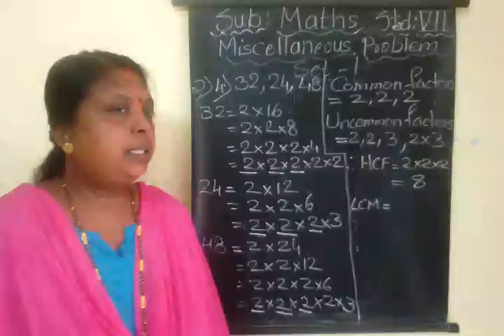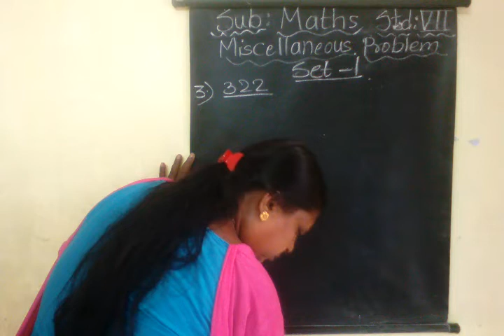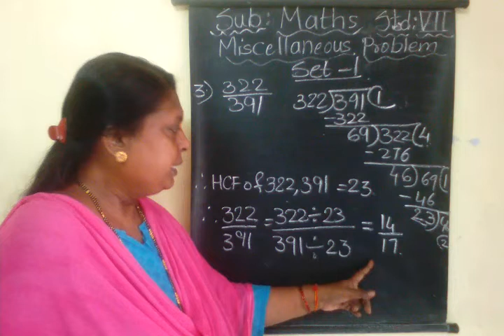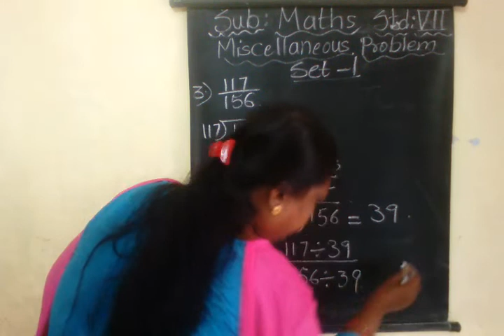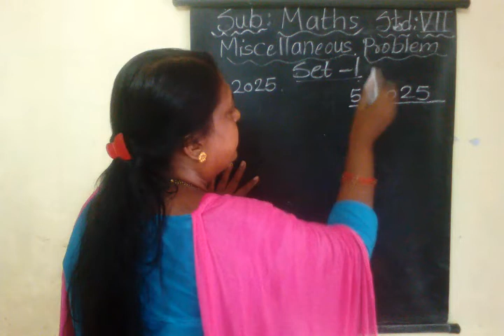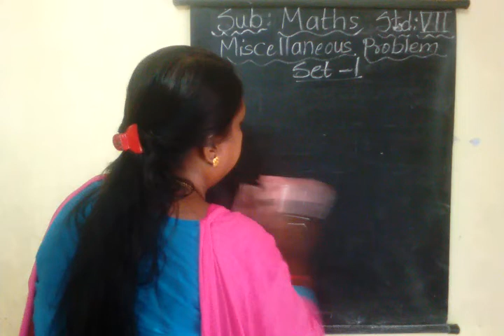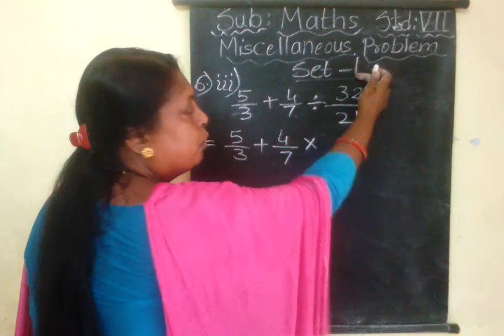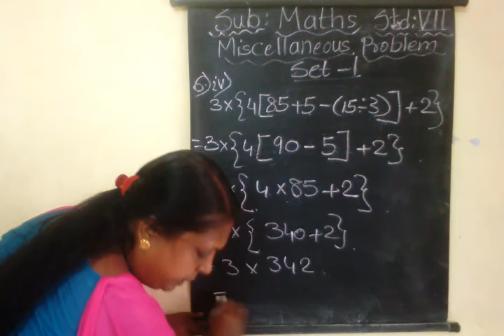Std 7th Maths Lec 40 Miscellaneous Problem Set 1